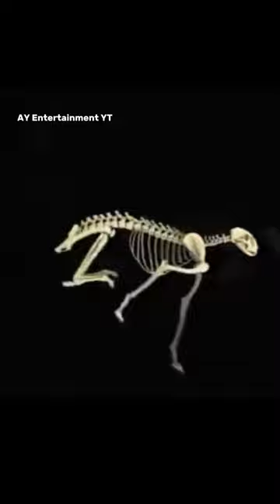Cheetah VS Kawasaki ninja h2r race wildlife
african wildlife, wildlife documentary, 4k african wildlife, Wildlife
nature documentary, documentary, wildlife documentary 2023, Wildlife documentary